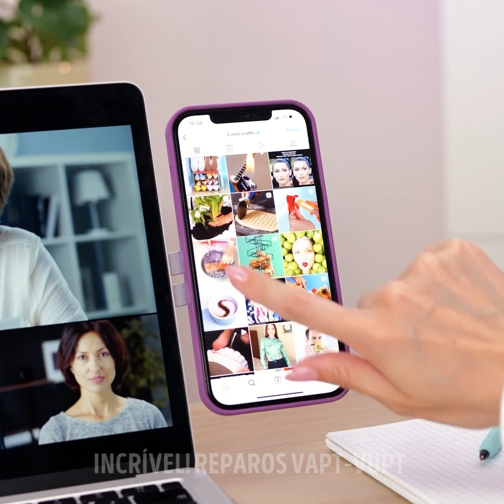ACESSÓRIOS LEGAIS QUE VÃO FACILITAR A SUA ROTINA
MINUTAGENS:
0:08 Limpando um ferro quente
2:15 Mini aspirador de pó
5:02 Alto-falante caseiro
8:27 Acessório para frutas
11:34 Acessório para fudadeira